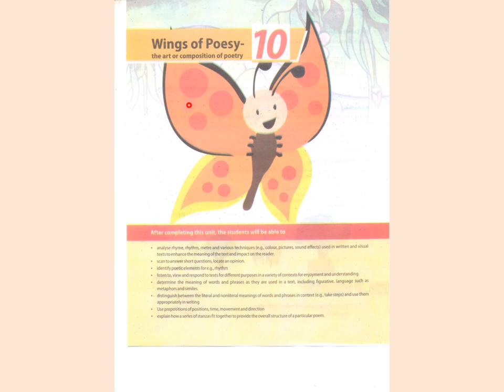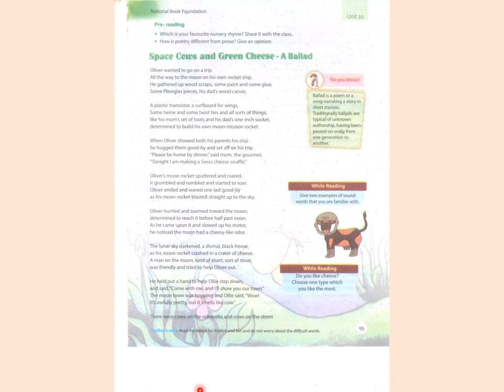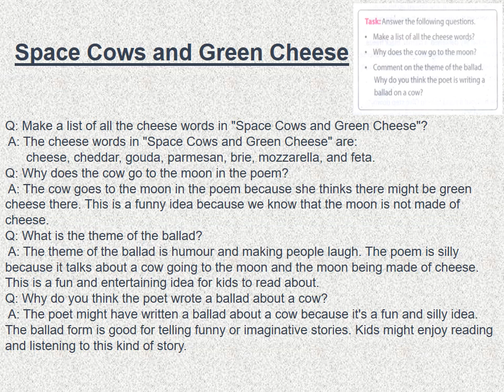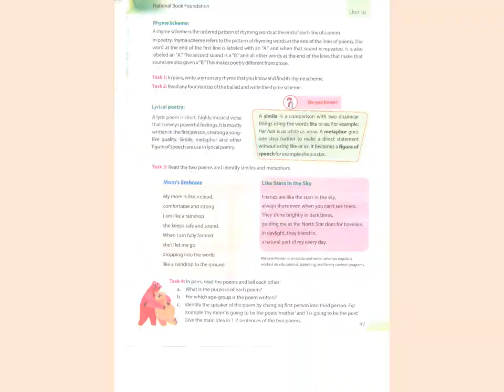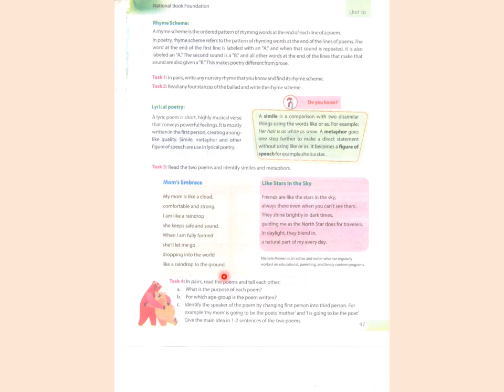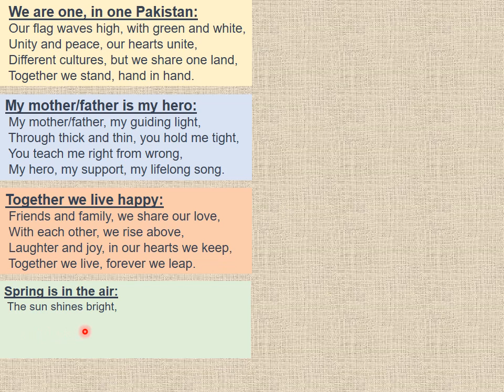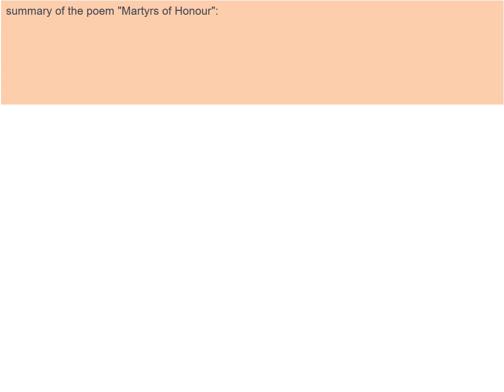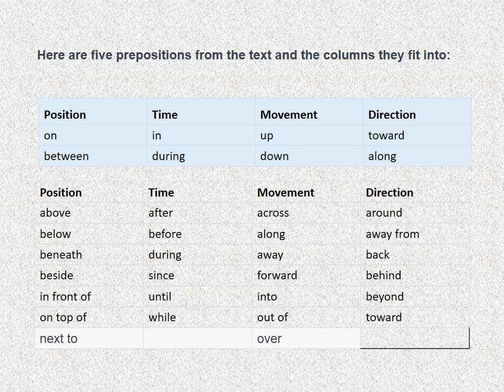FBISE. English Grade 6. Chapter 10. What is poetry, lyrics and rhyming words?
What are the rhyming words?
What is meant by the rhyming scheme?
What is the difference between a simile and a metaphor?
What are four types of short poems?
How to write a short poem?
What is a proposition?
How to write the summary and main idea of a poem?